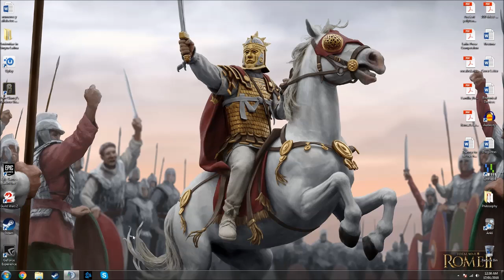Iden and I catch Ric snoring late in the night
sleep tight ric